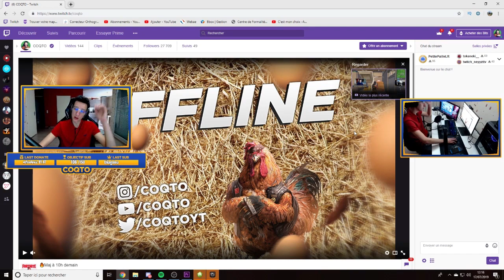JE TEST LE NOUVEAU POMPE TACTIQUE (197 ds la tête)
Je test le nouveau pompe tactique il est assez fort